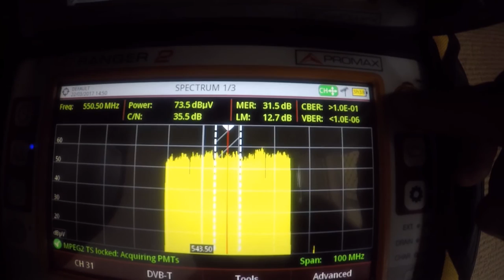Tile mount TV antenna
Installing TV antenna on cement tile roof